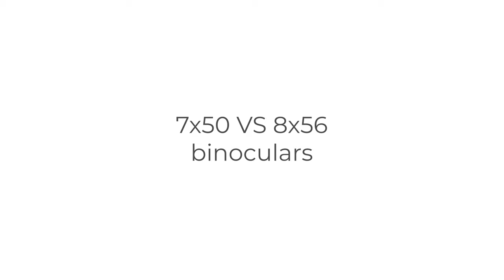7x50 VS 8x56 binoculars | Optics Trade Debates